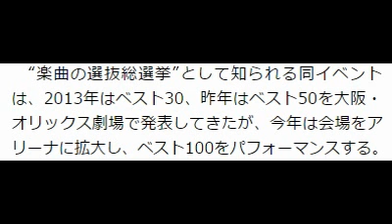さや姉「楽しみ」 NMB48、8月にリクアワ“ベスト100”開催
大阪・難波を拠点に活動するアイドルグループ・NMB48が、8月15・16日の2日間にわたって神戸ワールド記念ホールで『NMB48 リクエストアワー セットリスト ベスト100　2015』を開催することが14日、わかった。同日、パシフィコ横浜で行われた握手会で発表された。
“楽曲の選抜総選挙”として知られる同イベントは、2013年はベスト30、昨年はベスト50を大阪・オリックス劇場で発表してきたが、今年は会場をアリーナに拡大し、ベスト100をパフォーマンスする。
　白間美瑠は「握手会でも今年はやらないのかな？　と話していたところなので、すごいうれしい」と声を弾ませ、山本彩は「ベスト100ということなので、今までランクインできなかった曲も入ってくるので、楽しみです」と大喜び。吉田朱里は「開催2日目が私の誕生日なので、すごくいい誕生日になるのを期待しています（笑）」、薮下柊は「パフォーマンスできる曲がいっぱいランクインするのを楽しみにしています」とそれぞれファンにアピールした。
　同イベントは、8月15・16日にそれぞれ昼夜2公演行開催。投票権は7月15日発売の12thシングル「ドリアン少年」に封入される。
　このほか、山本が武田薬品工業『アリナミンゼロ7』CMに起用されたことも発表した。WEB上では、ピンポン玉を７回バウンドさせてカップに入れる技に挑戦したCMのスペシャルムービーも公開。動画の目標再生回数を聞かれた山本は、「100万回再生を目指しています！」と力強く宣言した。同CMはあす15日から放送スタート。